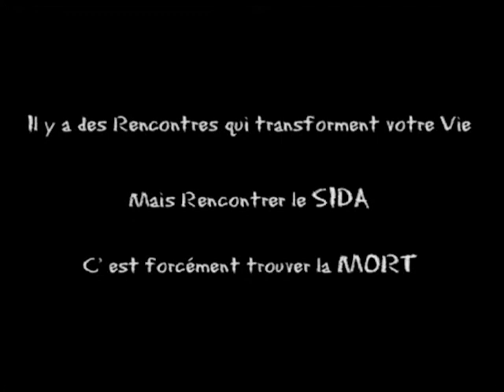La Pluie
Court métrage - 2000
CVD Production - Images d'ici & Là